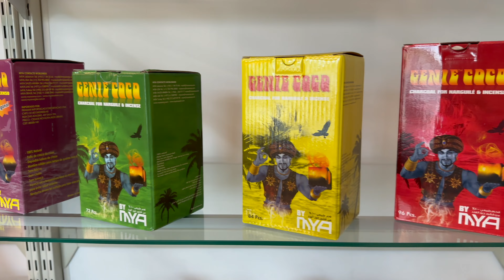MYA Saray: The Inventions and Patents of a Special Original Product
MYA Saray: The Inventions and Patents
قابل محمود بدوي: MYA ، القصص والاختراعات الكبرى
Follow my steps on google maps:
Thank you Qatar Airways for the support:
USA May 2023, California:
USA May 2023: Atlanta, New York, Washington, Chicago